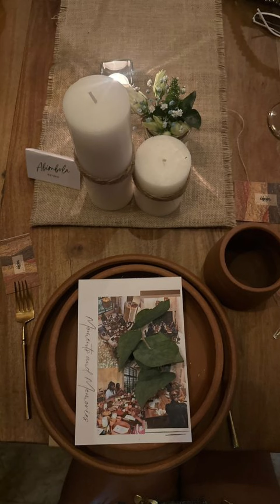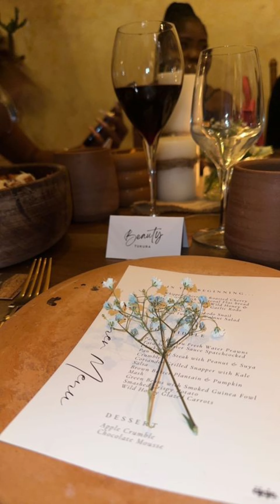Bbnaija BEAUTY TUKURA,DOYIN DAVIDS ,HERMES AT MODELLA'S PRIVATE BIRTHDAY DINNER.